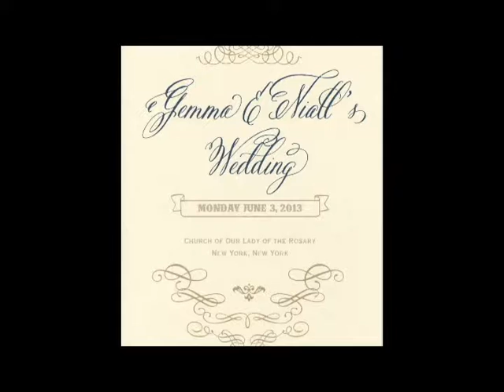niall-gemma wedding unedited (edited version to follow)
Niall and Gemma were married in NYC on June 3, 2013.  This video has not been edited nor is it complete.  Look for updated version in about 2 weeks